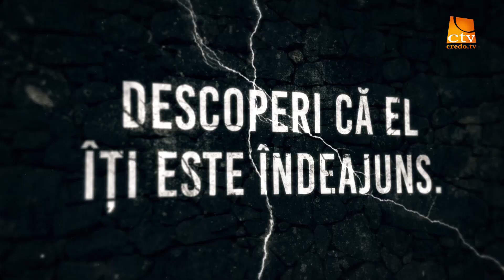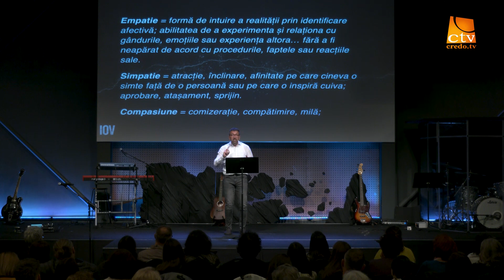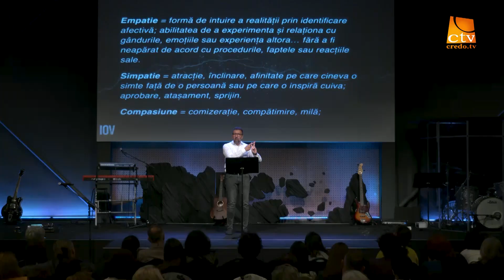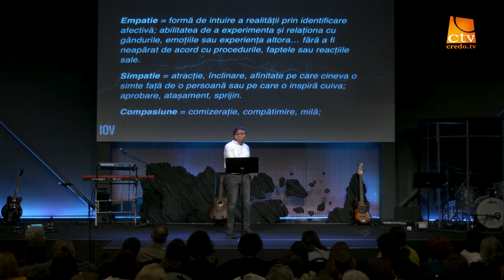Aercurat / Iov - Dreptate vs. durere / Rei Abrudan